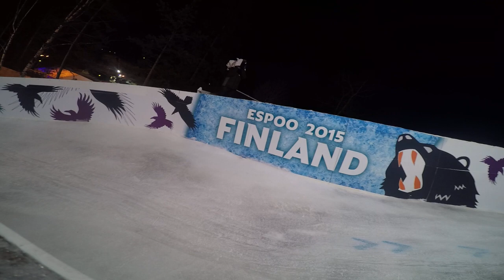Laastipeikon ja kumppaneiden seikkailut Suomessa part I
Laastipeikon Suomen valloitus on alkanut ensimmäinen kohde oli Espoon serenassa järjestetty alamäki luistelun MM osakilpailu ja sielt kuvasin noin 40 minuutin edestä matskua ja muitakin videoita on tarjolla